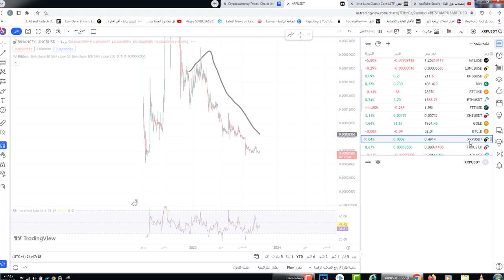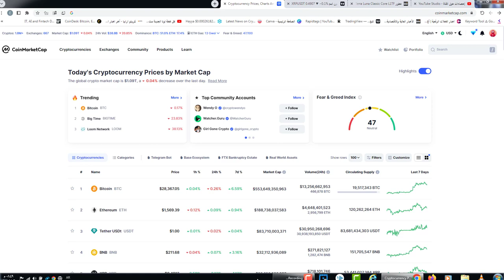استثمار صغير ممكن يجعلك مليونير! حدث مهم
لاستثمار صغير ممكن يجعلك مليونير! حدث مهم

650$هدية كحسومات على رسوم التعامل بهي المنصة